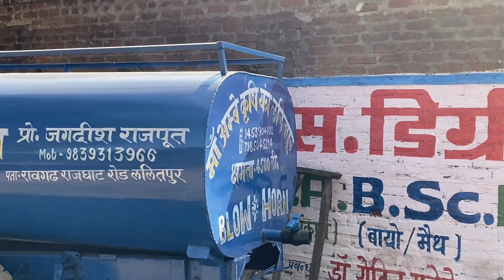टेंकर की पुरानी टंकी को चेचीज़ से अलग कर दिया न्यू टंकी रखवा दी 📈